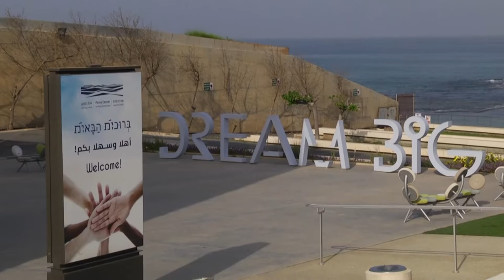CARRERAS CULMINO SU VIAJE POR ISRAEL, CULMINO DE ESTA FORMA LA MISION TECNICA